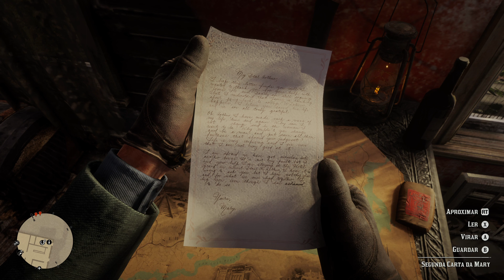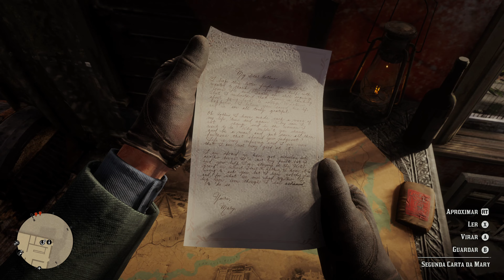Red Dead Redemption 2: Missão #44: Paternidade e Outros Sonhos [Medalha de Ouro].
Guia de Medalha de Ouro Red Dead Redemption 2 no Xbox Series X

Capítulo 4: Shedy Belle
Missão 44: Paternidade e Outros Sonhos
Objetivos Secundários;
Pegue a carroça e leve-a para o local isolado em menos de 1 minuto e 45 segundos;
Leve a Mary para o Teatro.

Sinopse: Mary pede para o Arthur ajudar com seu pai, que foi consumido pelo vício em jogatina. Arthur deve recuperar uma valiosa relíquia de família que o pai da Mary vendeu.

Jogo Disponível: Microsoft (Xbox One/One S/One X & Xbox Series X/S) Sony (PlayStation 4/PlayStation 5) & Windows PC.

Jogo gravado e jogado no Xbox Series X

Gamertag: TheGameWorld360
PSN ID: TheGameWorld360

Muito obrigado por ter assistido e se possível recomende o canal ^^.